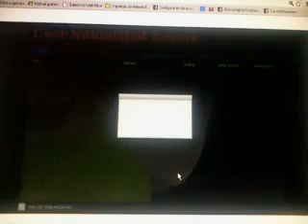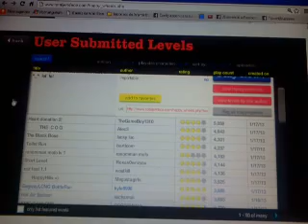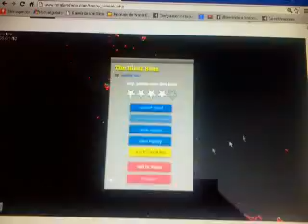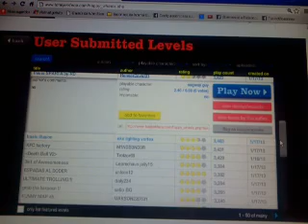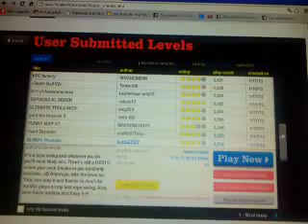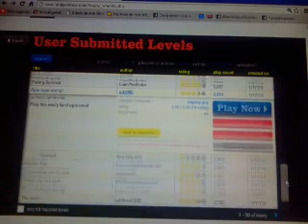Happy Wheels | JEFES NEGROS Y GLOBOS AEROSTATICOS VUELTEROS | Ep.4